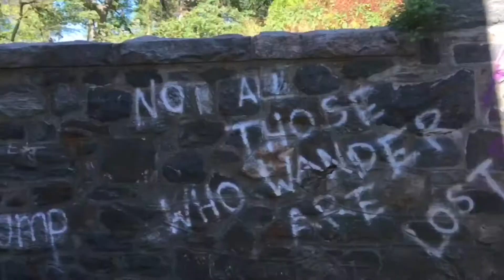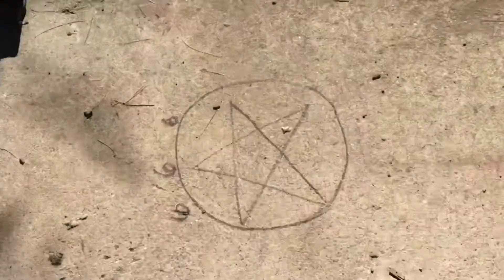Ghost adventures | golden gio 👻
( it's free ) ⚡️🔮

I hope u guys enjoyed the video 😇
Lmaoaoaoao I really wanted to see a a ghost 👻